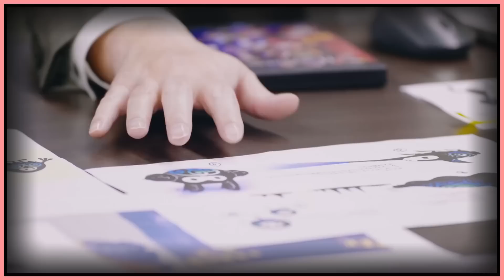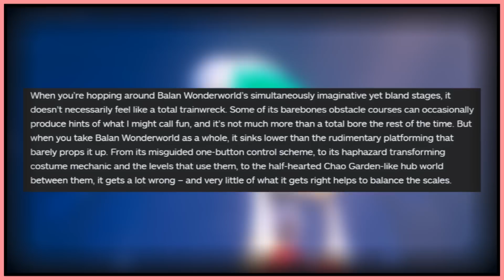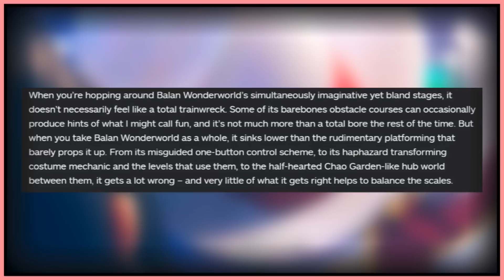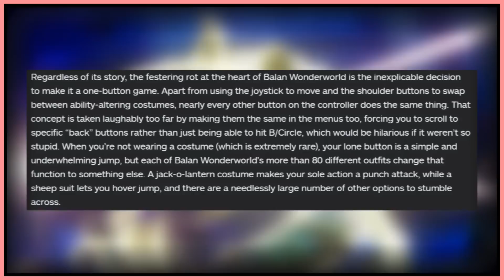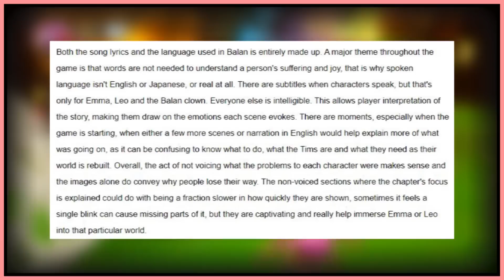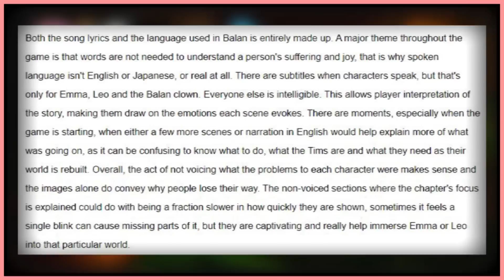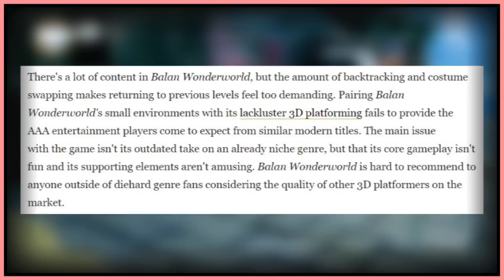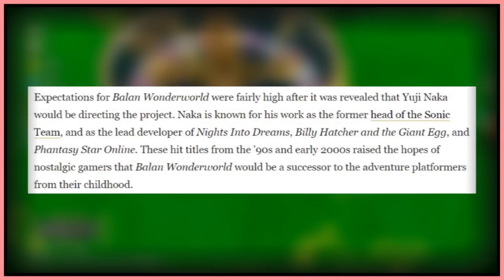About Balan Wonderworld's reviews...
The long awaited return of Yuji Naka and Naoto Ohshima is finally upon us with the release of Balan Wonderworld. And let's just say that they probably envisioned a much different scenario in turns of reception. In this sorta Balan Wonderworld review, we take a look at how the game's been reviewed and discuss whether the game deserves the reception it's getting. Let's discuss!